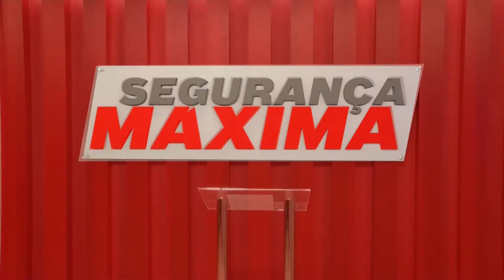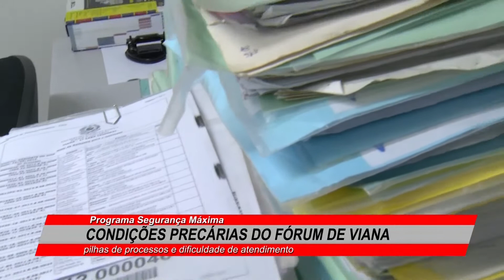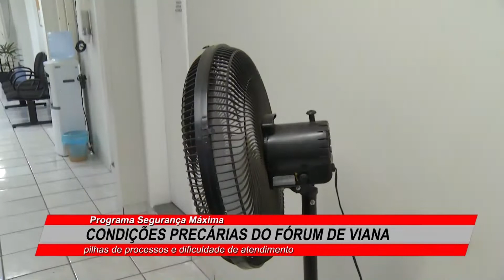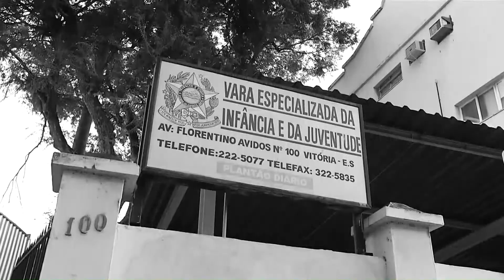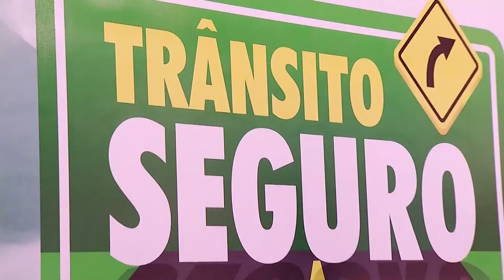Segurança Máxima (Completo) - 20/09